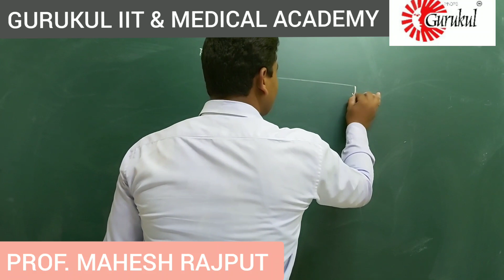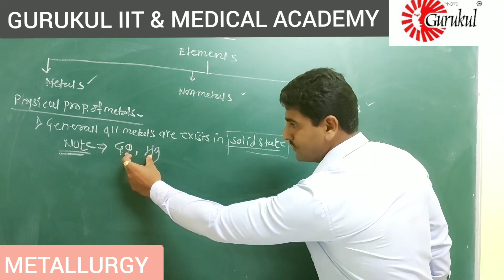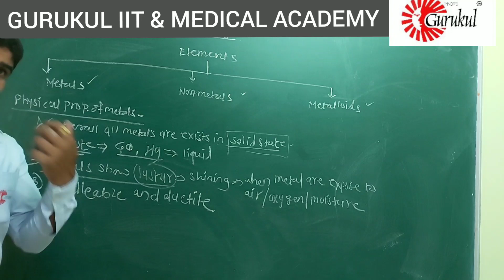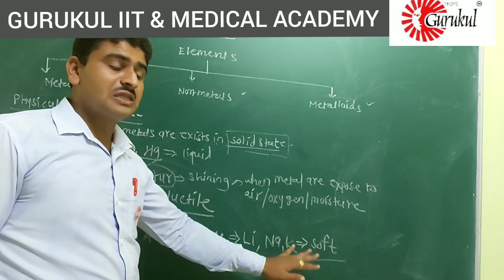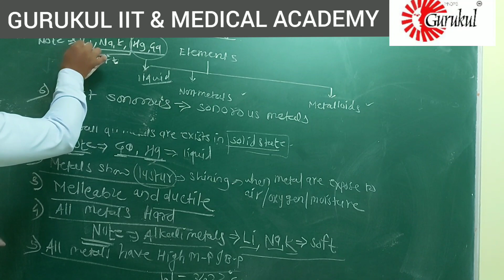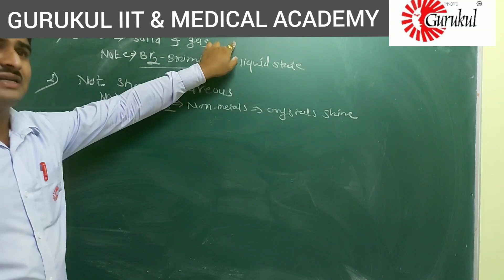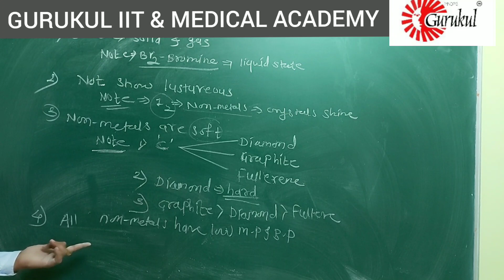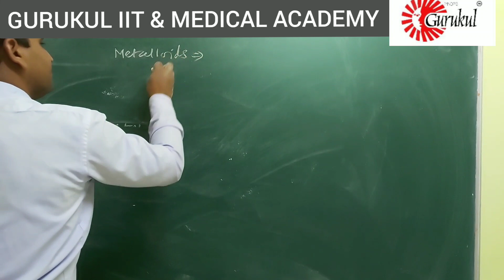METALLURGY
ONE OF THE MOST IMPORTANT TOPIC OF CHEMISTRY IS THE METALLURGY

 FOR WATCHING MORE VALUABLE VIDEOS VISIT OUR YOUTUBE CHANNEL | GURUKUL IIT & MEDICAL ACADEMY